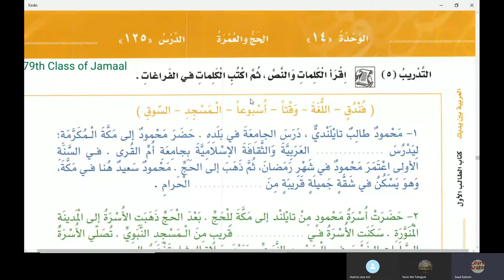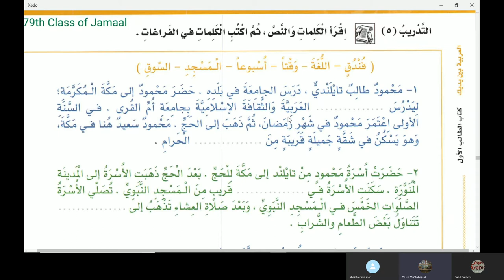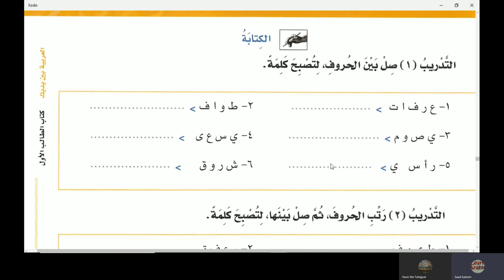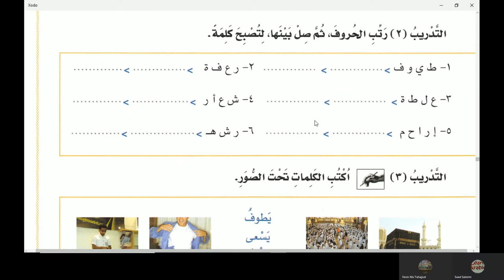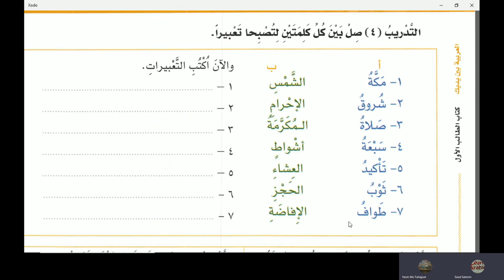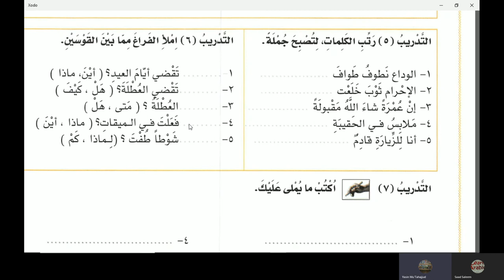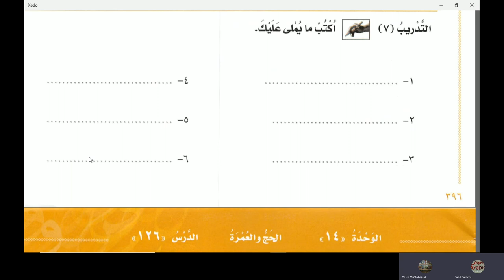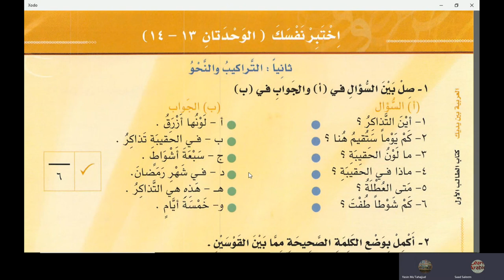Lecture 106 of online Arabic course for Abdul Aleem from AlArabiyyah Bayna Yadayk Book 1 Lesson 125